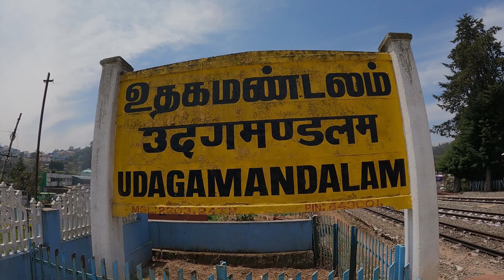Ooty & Coonoor Episode 2 / Ride with T.R.I.B.E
Welcome back, this is Djmahaneet welcome back to my world!! After a long duration we planned to ride to Ooty and Coonor considering its summer and hot in Bangalore and we planned this for over 2 weeks with T.R.I.B.E.

Day 2 started off early with us looking for trails by 6:30am and we went to Parsons Valley Reserve forest thats over 6000 hectares of reserve forest and since there was no one at the check post we just went inside and boy was it one unexplored territory with a lot of wild life, dense forest, lakes, dams, off road trails and it was one memorable day.

To add to the adventure my phone popped out of the mount from the bike and we searched across the forest for over an hour and finally managed to find it and I super thrilled to fined it again.

Final 2 days would be in my last episode do watch the same.